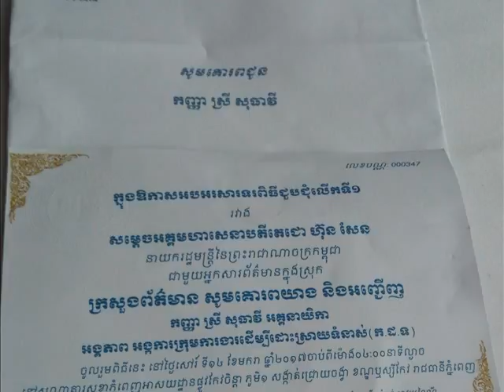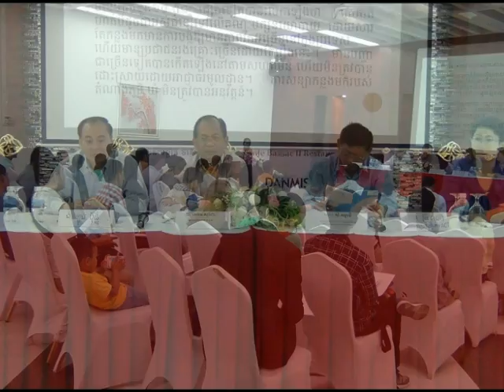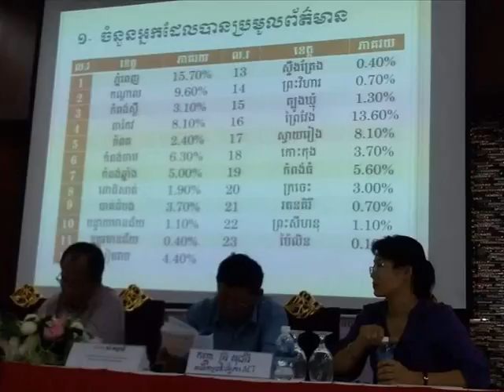Peacebuilding Jan17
Sotheavy Peacebuilding act in Jan 2017 Join with the Interfaith work present their finding for the next strategic plan, Join the Journalist dinner with Priminister Hun Sen on 14 Jan 17 at Sokha hotel, Launching the election survey 2017